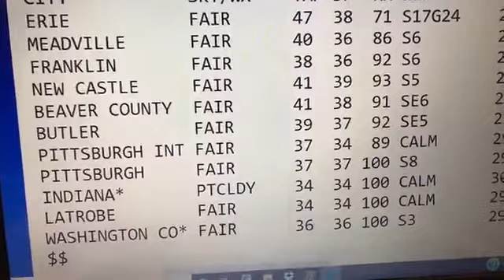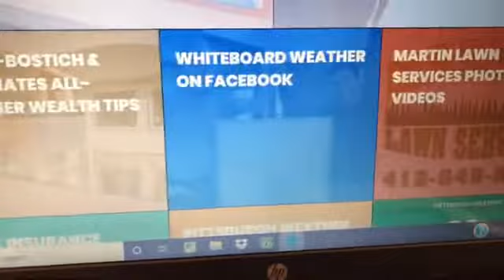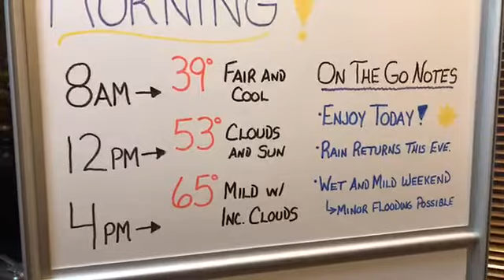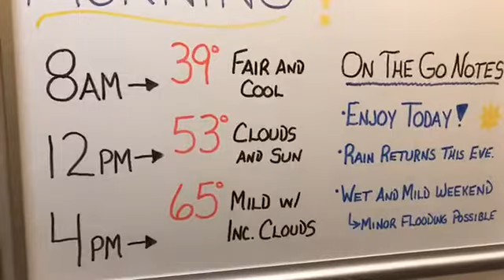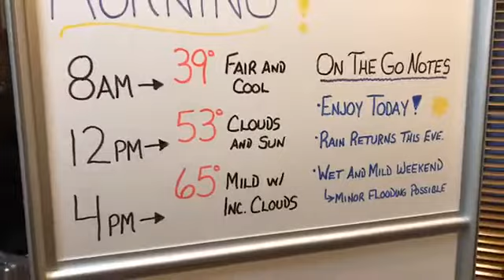WakeUp WhiteBoard Thursday 3/26/20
Some sun and mild temps today...enjoy!  Rain returns tonight and a wet and mild pattern will continue tomorrow and through the weekend!

All the simply accurate details without any of the simply silly hype!